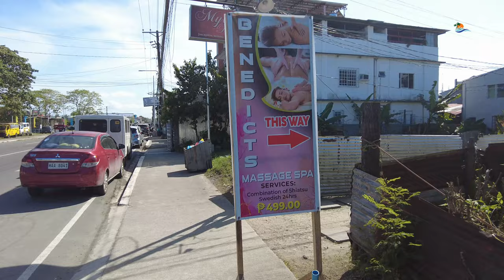Marasbaras, Tacloban City Leyte | Walking Tour 4K | Julanders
Marasbaras is composed of Barangay 78 (Marasbaras), Barangay 79  (Marasbaras), Barangay 80 (Marasbaras), Barangay 81 (Marasbaras), and Barangay 82 (Marasbaras)

Big establishments are located in Marasbaras such as, Robinsons Mall (largest in the city), Wilcon Depot, Mandaue Foam, and some hotels and offices.